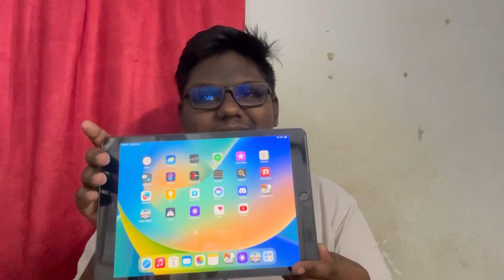ROYAL PASS GIVEAWAY ? | 1.5 k subscribers target 🎯